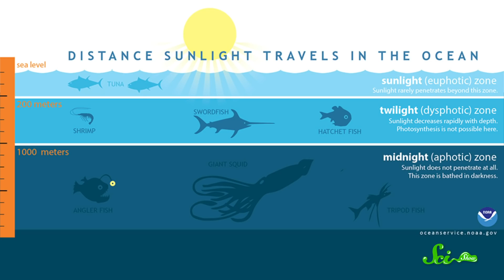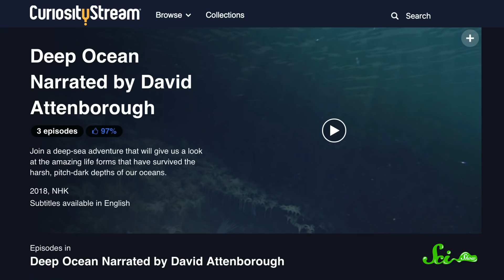Meet The Black Swallower: Nature's Top Competitive Eater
Deep in the ocean lives a fish that seems pretty normal right up until dinner time, when it reveals its secret talent: devouring meals much larger than itself.

Sources:
ftp.library.noaa.gov/oedv.lib/Okeanos_Explorer_2017_EX1711/doc/rov_dive_summaries/EX1711_DIVE09_20171211_ROVDiveSummary.pdf